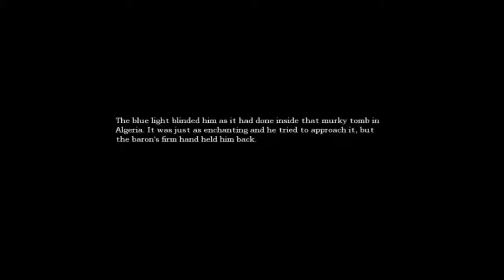Amnesia: The Dark Descent (With Friends) 18: Systems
Having resistance to noxious air, we enter the incredibly large sewers far underneath Castle Brennenburg. Quite the series of systems down here, including combinations and dead ends.